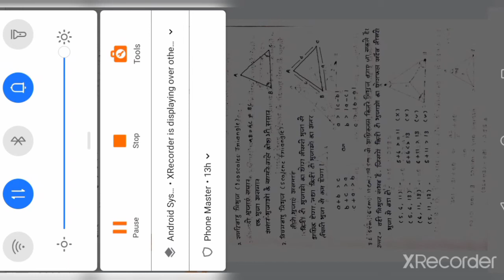🙏part 1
geometry for all exam